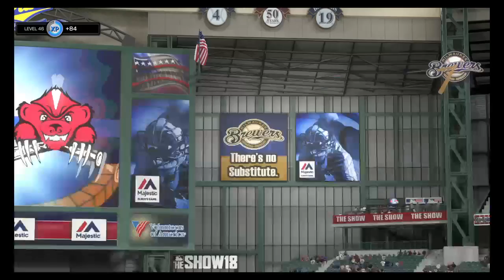MLB 18 THE SHOW PERFECT RANKED SEASONS RECORD! HOW LONG WILL IT LAST?